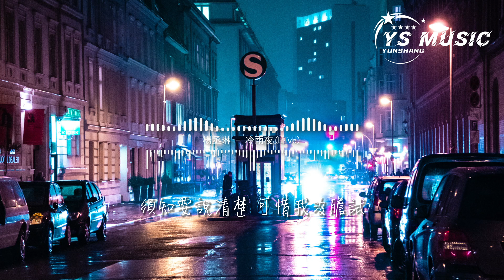楊丞琳 - 冷雨夜（原唱：BEYOND）『冷雨夜我不想歸家，怕望你背影 只苦笑望雨點，須知要說清楚 可惜我沒膽試。』【動態歌詞MV】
❖歌詞在下面❖

詞：黃家強
曲：黃家駒
編曲：楊陽
音樂總監：梁翹柏
PGM：孔瀟一
吉他：許德治TigeHui/黃仲賢
Keyboard：達日丹/楊陽
Bass：王笑冬
打擊樂：劉效松
鼓手：徐協倫Lawrence
和聲：劉芳/曾嶸/樊竹青/畢見晟
薩克斯/長笛：Miles Li
長號：TERENCE
小號：Angus Gomm
弦樂：靳海音®弦樂團
在雨中漫步
藍色街燈漸露
相對望
無聲緊擁抱著
為了找往日
尋溫馨的往日
消失了
任雨灑我面
難分水點淚痕
心更亂
愁絲繞千百段
驟變的態度
無心傷她說話
收不了
冷雨夜我在你身邊
盼望你會知
可知道我的心
比當初已改變
只牽強地相處
冷雨夜我不想歸家
怕望你背影
只苦笑望雨點
須知要說清楚
可惜我沒膽試
盼望你會知
可知道我的心
比當初已改變
只牽強地相處
怕望你背影
只苦笑望雨點
須知要說清楚
可惜我沒膽試
在雨中漫步
嘗水中的味道
仿似是
情此刻的盡時
未了解結合
留低思憶片段
不經意
盼望你會知
可知道我的心
比當初已改變
只牽強地相處
怕望你背影
只苦笑望雨點
須知要說清楚
可惜我沒膽試